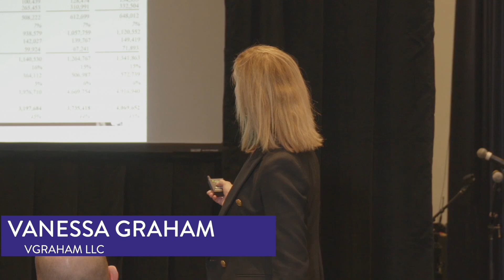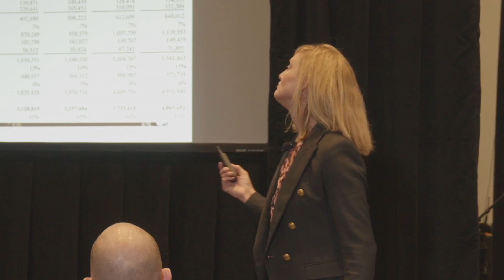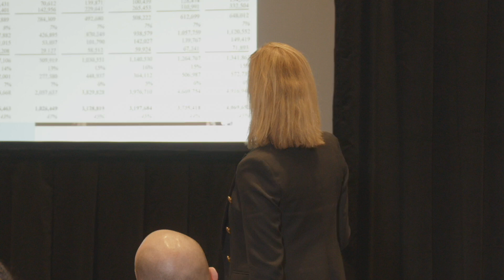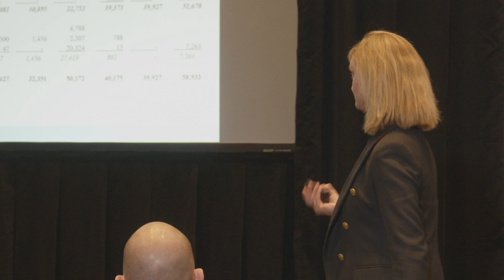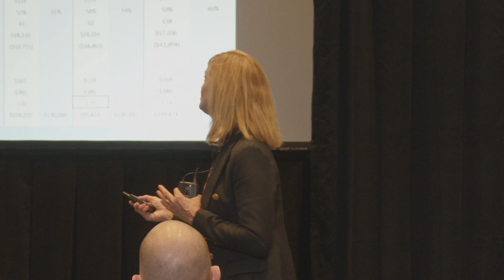Making Money Moves | BREW 2023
Join Vanessa Graham to become privy to the best practices for budgeting, understand key performance metrics, like return on investment and gain invaluable insight into potential unexpected expenses high-growth organizations should be aware of, such as salary increases and equipment upgrades. You’ll leave with a comprehensive understanding of your finances and how to move forward in an organized and intentional manner.